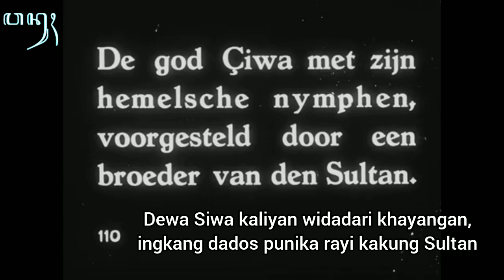Beksan Irawan - Titisari ±taun 1930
Salam Pamuji Rahayu
Rebo wage, 1 Ruwah taun Ehe 1956

  Beksan Raden Irawan & Dewi Titisari dipun rekam ing lebet plataran Kedhaton nalika jaman Sri Sultan Hamengkubuwono VIII kiranglangkung taun 1930.
 Ing menit 03:12 - 03:50 wonten ringgit tiyang Bathara Guru lan Bathara Brama keterangan basa walandi ingkang wos ipun bilih ingkang dados paraga Bathara Guru tuwin Bathara Brama tasih kadang kakung Kangjeng Sultan.

Kapustakan :
* kapethik saking clip java reel, the asia society record (FA110), film silent/bisu black and white 35 mm circa 1920s dening tuwan Tassilo adam,
Channel Rockfeller Archive Center.

Menawi kathah kalepatanipun nyuwun pangaputen lan kersa paring panyaruwe ingkang prayogi.
  Semoga bermanfaat 🤓,